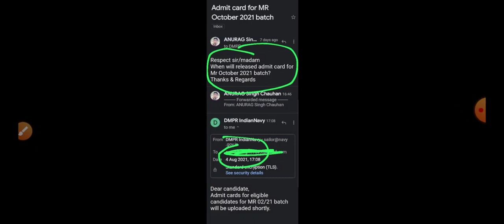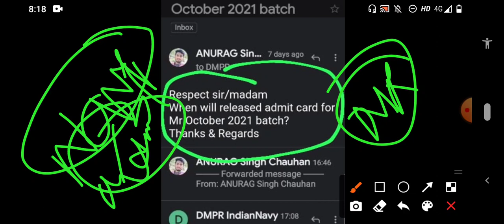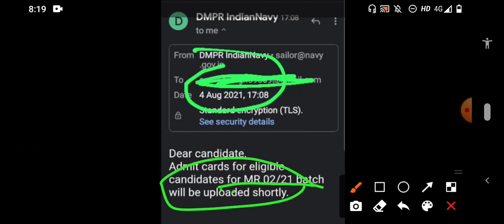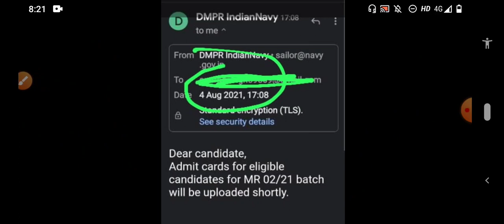Indian Navy Biggest Update | Navy MR Admit Card released 👌Navy_Mr_Admit_Card